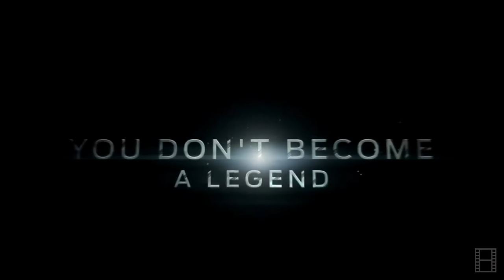✔ Vikings Trailer ita [HD] serieTv prima stagione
L'unico Trailer Italiano di VIKINGS lo trovi qui
Con l'uscita della seconda parte della 4*stagione, abbiamo deciso di creare un trailer della serie per chi non l'avesse mai vista

AZIONE / DRAMMATICO / STORICO (2013)

Un razziatore vichingo ringhia un ordine ai suoi uomini mentre scaglia la sua ascia sul terreno. Ragnar Lothbork (Travis Fimmel) è forte quanto la sua lama e altrettanto letale. È una leggenda del nord portata in vita in Vikings, la prima serie tv del canale americano History. “Ragnar è molto ambizioso,” ha detto Fimmel sul set in Irlanda vicino alle famose cascate Powerscourt. “All’inizio è un contadino, ma non è abbastanza per lui. Cerca l’avventura…